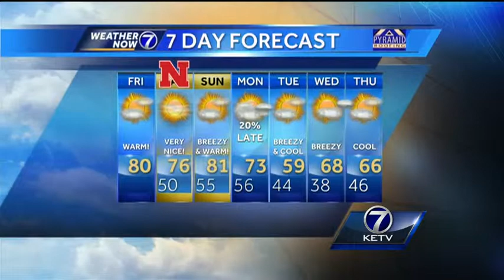Matt's Friday Morning Forecast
Two chances at 80° in the next three days! Meteorologist Matt Serwe has your summer-like (at least initially) weekend Weather Now forecast.